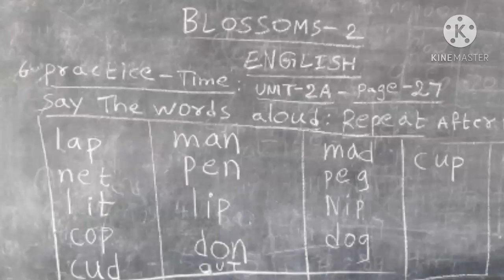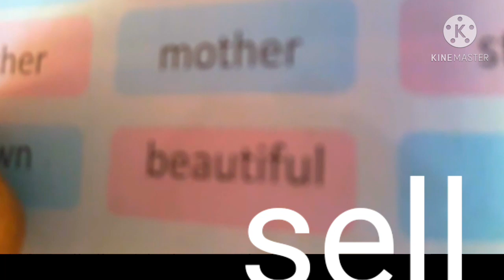15 Dec 2020#English Readings#English New words#Englishspellings#blossoms2englishspeakingwords#